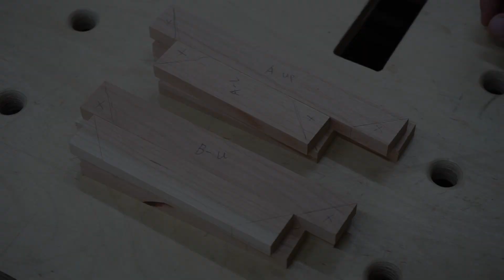좌경(경대) 만들기 - 하편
좌경 제작 두번째 영상입니다. 전편은 제재목을 마름질한 후 판재를 만들고 숨은주먹장 기법을 이용해 상자틀을 만들었습니다. 이번 영상은 뚜껑, 거울틀, 서랍 등 좌경을 구성하는 각 부분을 만들고 장석 달기, 마감하기, 왁스 바르기 등 완성에 필요한 나머지 부분이 모두 담겨있기 때문에 영상 길이가 40분으로 깁니다. 전체를 다 보면 지루할 수 있으니 타임라인 정보를 보시고 관심있는 부분만 골라서 보시기 바랍니다.

01:14 뚜껑
10:57 거울틀
15:38 파티션(칸막이)
20:17 서랍 러너 붙이기
21:16 서랍
26:11 장석(경첩,손잡이)달기
33:09 마감(샌딩, 오일)
34:46 최종조립
37:38 왁스 바르기